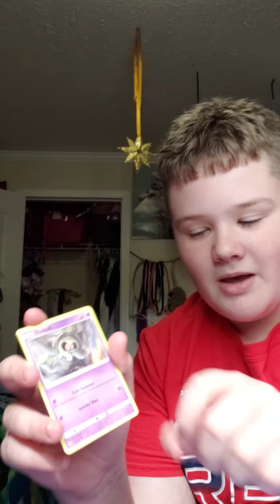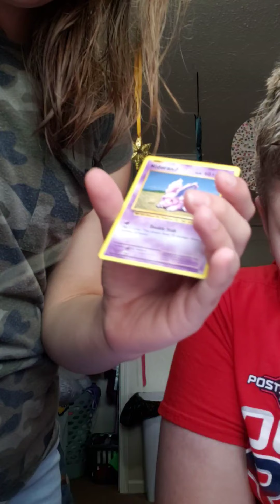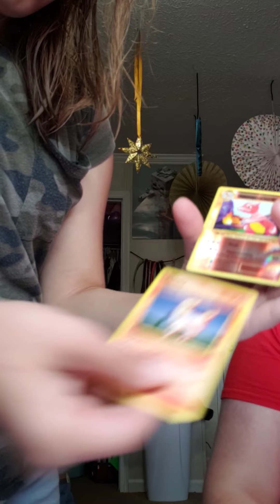Mini tin opening with Corbin